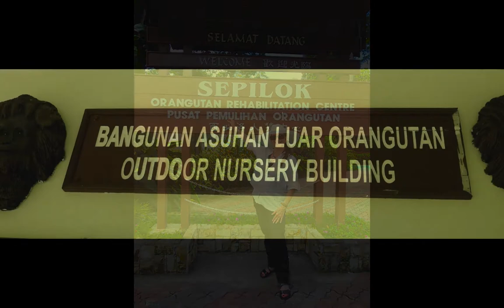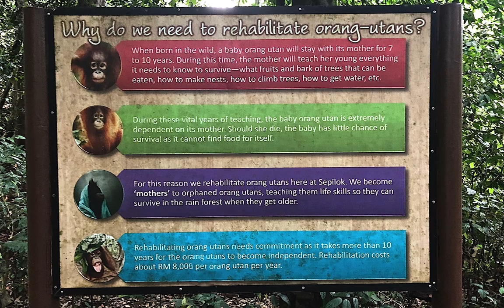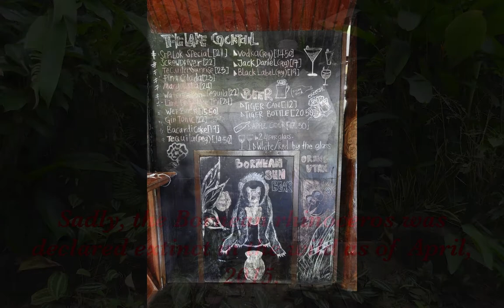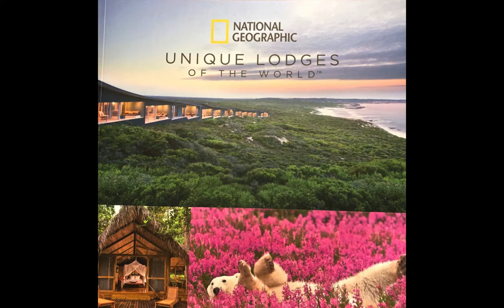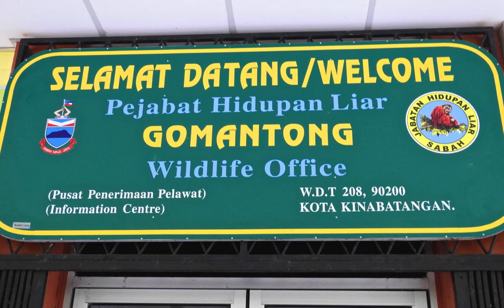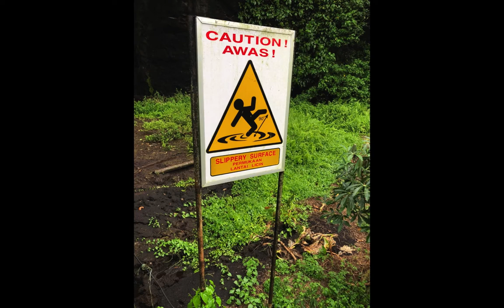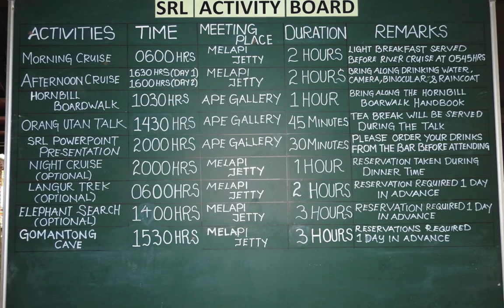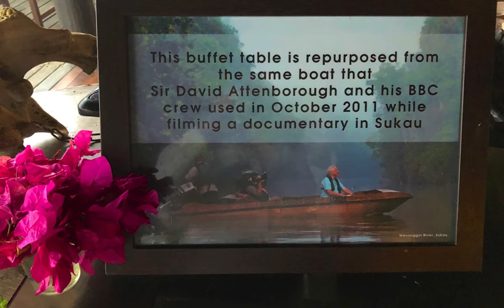Borneo Movie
My Borneo trip (4/2018) to see orangutans and  proboscis monkeys in the wild, plus amazing birds and  other interesting flora and fauna